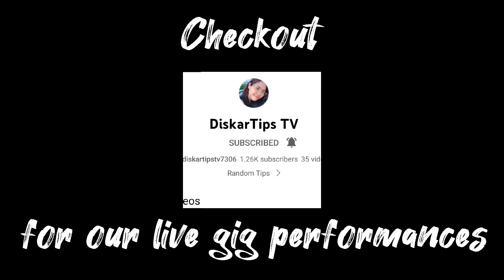I Will Always Love You by Whitney Houston | cover by BrokenString (En-en•Harry•NJ•Cocoy)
I will always love you is a hit song from Whitney Houston.

to watch our live gigs visit this channel :  @diskartipstv7306